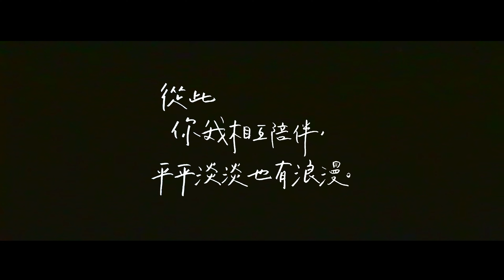台北萬豪酒店 | 婚禮錄影 | 婚錄推薦 | 海外婚禮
那天天空下起毛毛雨。
Yes先生始終相信，婚禮是場魔術。
而後天邊掛起了彩虹。
這是《創世紀》中，上帝祝福人們的信號。

「這世界大概沒有適合我的對象，記得媽媽當時跟我說，跟上帝誠心禱告，祂會為你預備。」Pinky想起來天地初開以來，還未遇見那個他的日子。
而後隨著今年諾貝爾獎頒給了量子力學，SDE快剪快播追尋著真情敘事，驗證了心想事成的可能性，對的時刻，我們總遇見對的人。

Green通過台灣大學步入了Pinky的生命，返家的紅線捷運成了真正的紅線．一場場演唱會接力唱著兩人獨有的情歌，而後迎來了天造地設的日子。
「如今我們走向了結婚的禮堂，人生拼圖又湊齊了一塊。」Green對Pinky坦言道。
因著愛，人生更形完整，鏡頭內充溢著光的粒子，描繪出似曾相似的圖景，人們由愛的光輝中跨越了時空，認出了未來百年相伴的面容。

動態錄影：YES先生專業錄影團隊 掌門人
平面攝影：饅頭爸團隊
婚禮佈置：TIGER wedding
彩妝造型：ALICE LIAO Makeup Studio
婚禮主持：瑪莎計畫婚禮顧問Masa's Plan Wedding Consultant
婚紗禮服：LinLi Boutique 林莉婚紗
男仕西服：凡登男仕禮服
樂團表演：藍框
婚宴場地：台北萬豪酒店 Taipei Marriott Hotel

MB01AEY8ROLHO7F